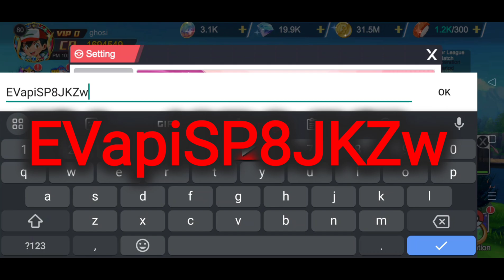Monster World Trainers GIFT CODE (19 june) Pokeverse World redeem code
gift code =  EVapiSP8JKZw